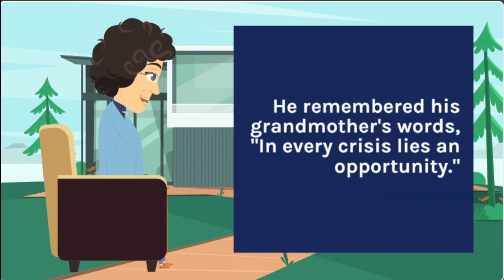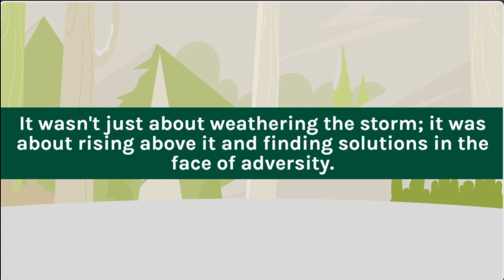The Oasis of Resilience | Short Inspirational Story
Alex, a resilient orphan, leads his village through drought, discovering an oasis and teaching them the power of hope amidst adversity.

“We have always held to the hope, the belief, the conviction that there is a better life, a better world, beyond the horizon.” – Franklin D. Roosevelt